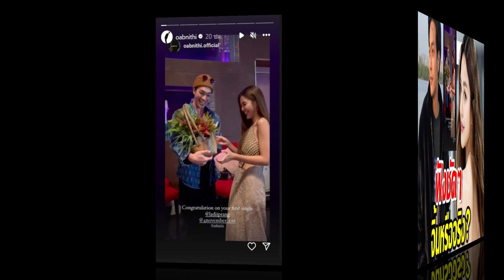ฟังชัดๆ ปราง ตอบแล้ว กับ โอบนิธิ แค่จิ้นหรือจีบกันจริง?